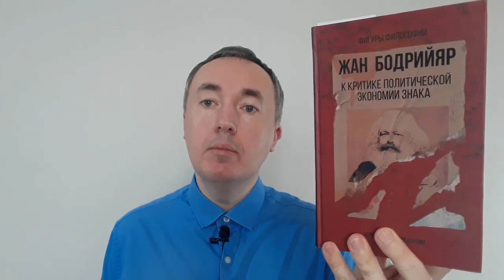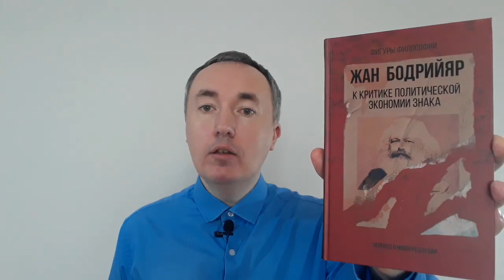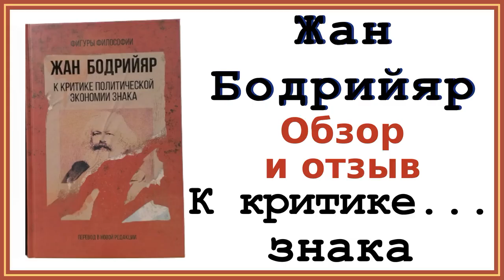Жан Бодрийяр «К критике политической экономии знака»: Отзыв и обзор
В видео представлен отзыв и обзор труда Жана Бодрийяра «К критике политической экономии знака».

Бодрийяр идёт дальше Маркса. Он берёт его «К критике политической экономии», добавляет, что любой предмет – это знак, и проводит анализ предметов, орудий труда и т. п. с точки зрения того, что каждый из уже стал знаком, что есть означаемое и означающее.

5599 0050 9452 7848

Анализ социальной логики, которая упорядочивает практику предметов, распределяя их по различным классам или категориям, должен в то же самое время являться критическим анализом идеологии «потребления», которая в настоящее время подкрепляет любую относящуюся к предметам практику.

Этот двойной анализ — анализ различающей социальной функции предметов и анализ политической функции идеологии, которая с ней связана, — должен исходить из одной абсолютной предпосылки: из отмены само собой разумеющегося рассмотрения предметов в терминах потребностей, отмены гипотезы первичности потребительной стоимости.